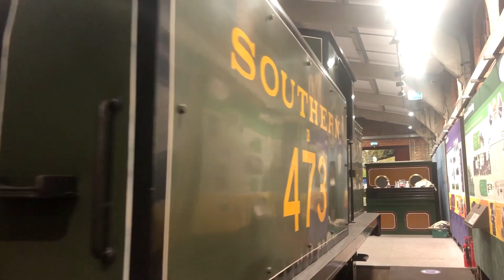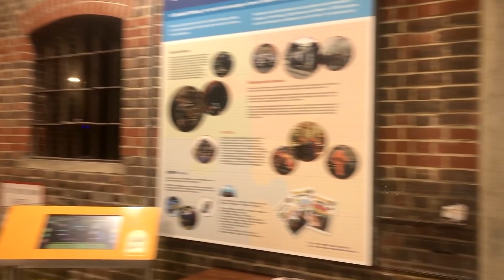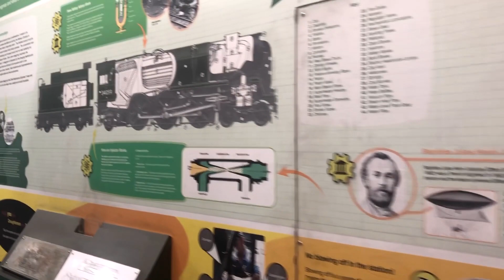🔵Big Days Out: Tour of the SteamWorks | Bluebell Railway, East Sussex